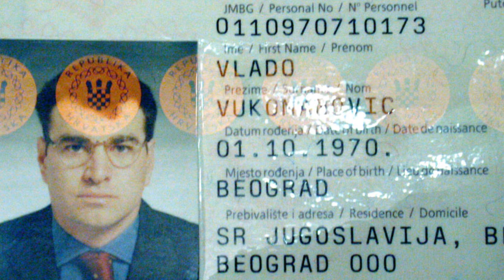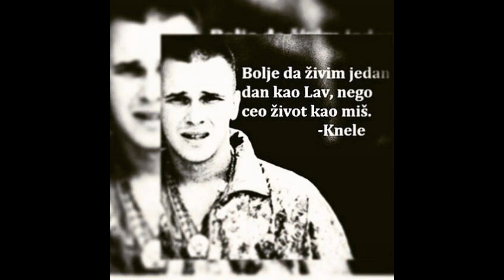Beogradski sindikat Svedok/Saradnik (Legende devedesetih)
Земунски клан је настао у Земуну ,где је велику учесталост имао Сурчински клан и главни члан Љубиша Буха звани Чуме. Клан је у почетку имао два члана то су били Душан Спасојевић звани Дућа и Миле Луковић звани Кум. Клан се у почетку бавио ситним криминалом крађом аутомобила и продајом наркотика.Моћ клана је расла из дана у дан,повезаност Полиције и криминалне групе се показало као успешно пословање. Познанство са Милорад Улемек Легија је Земунском клану дало још већи ауторитет и моћ.Главни члан Земунског клана је новац делио члановима колико је ко допринео успешности операције.Душан Спасојевић је за клан имао посебну реч то је била фирма која је уједно била шифра за разговор преко телефона, који су били праћени од стране БИА. Империја Земунског клана је уједно значила и склањање других кланова са улица. Шифра коју је користио Душан Спасојевич приликом припреме ликвидација била је: Идеш за Канаду.